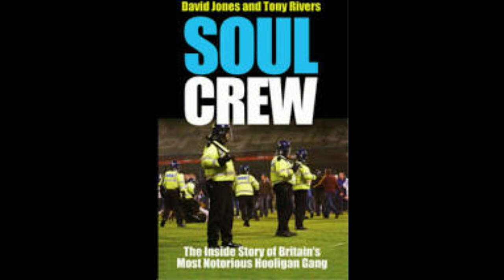TONY 'LAKEY ' RIVERS PART 1 | SOUL CREW AUTHOR & CARDIFF CITY FAN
We are back for another episode of interesting and real conversations with our host Si (@ACEcast_Nation), today he is joined by Best Selling Author, Promoter, Pub Landlord, Vintage Designer Clothes Consigliere, Football casual and Cardiff City fan Tony Rivers (@TonyRivers1927) or Lakey as he is known to his mates & former foes now comrades on the terraces.

In this episode Si & Tony discuss the current situation in the world concerning the Corona Virus, The Best Selling Soul Crew book, how it came about plus the talk of a film, the conversation unsurprisingly moved to clothes, music, the casual scene, the fantastic acts Tony had at his pub, Terrace Culture, the life he left behind in football violence, his beloved Cardiff City & a whole lot more.  A really interesting chat with a charismatic & funny chap.  Another great episode in our podcast series and a must for football fans.

Join the conversation and join the ACENationArmy

Follow here